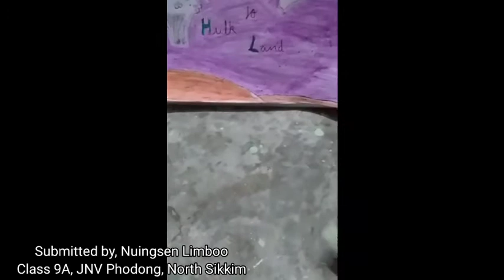"Welcome Hulk to Earth" by Master Nuingsen limboo Class 9A, JNV Phodong, North Sikkim (Sikkim)